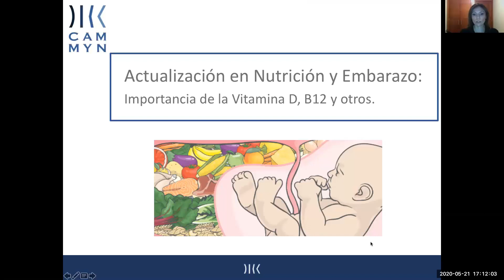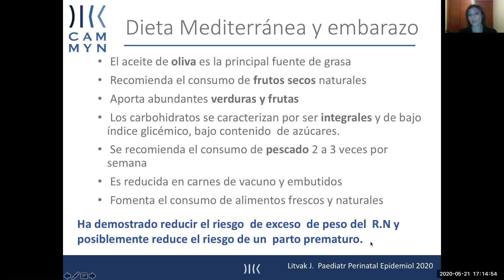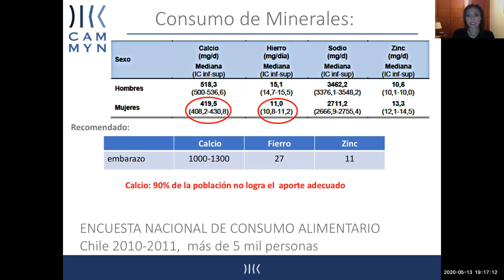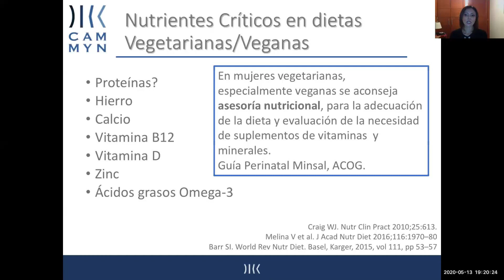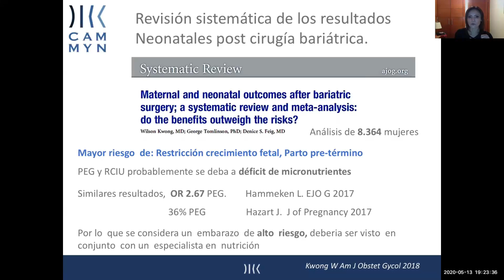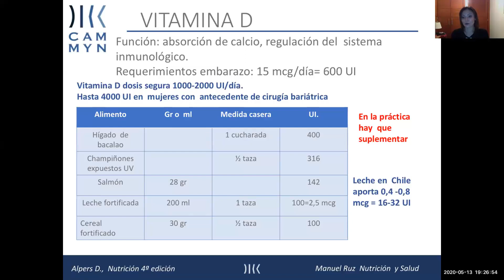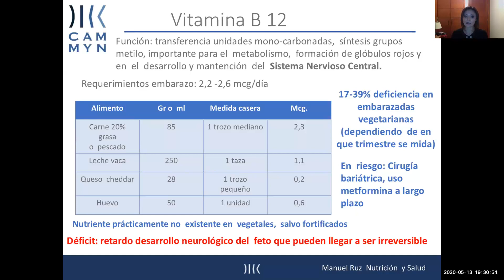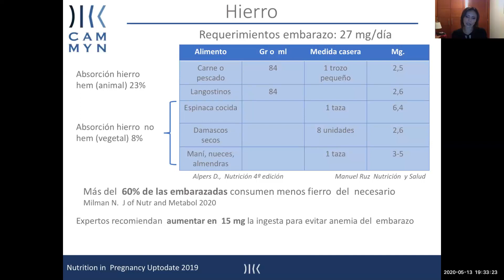WEBINAR: Actualización en Nutrición y Embarazo - Primera Parte